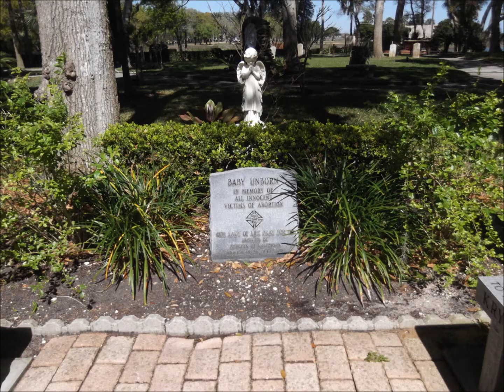Winter Tour March 4, 2013 St. Augustine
Monday run to St. Augustine and the lighthouse.